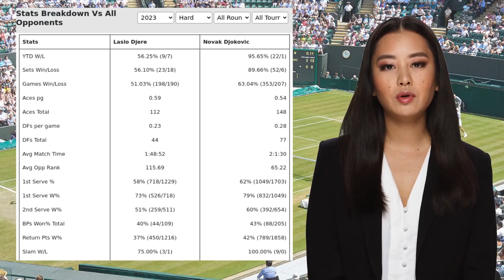DJERE VS DJOKOVIC PREDICTION H2H | U.S. OPEN THIRD ROUND TENNIS PREDICTIONS TODAY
Djere VS Djokovic  Prediction H2H at U.S. Open Third